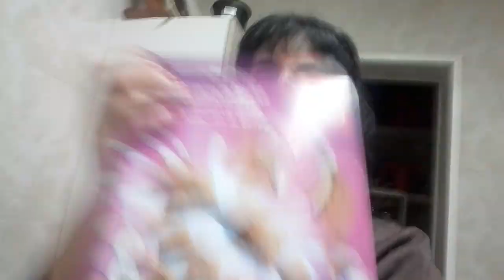VLOG 19 MIRAR QUE COSAS MAS CHULA